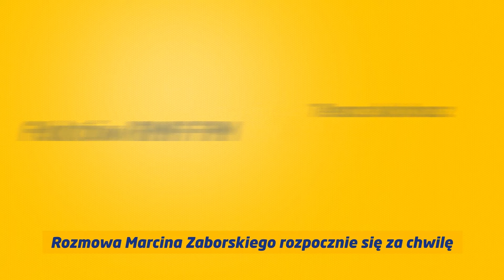Rafał Bochenek gościem Popołudniowej rozmowy w RMF FM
Rzecznika rządu pytamy o stan zdrowia premier Beaty Szydło i o funkcjonowanie gabinetu pod nieobecność pani premier. Naszego gościa pytamy też m.in. o plan Morawieckiego i ustawę o sieci szpitali.